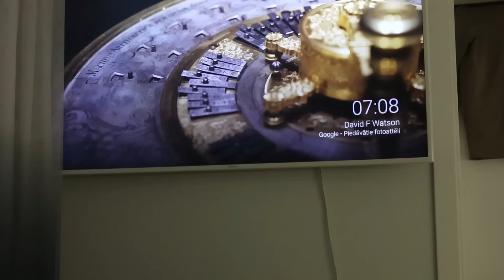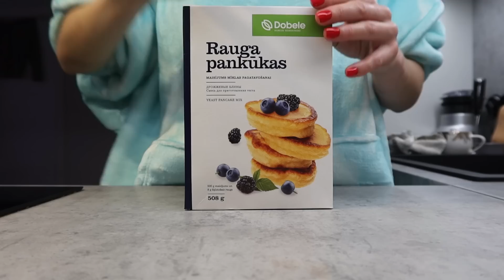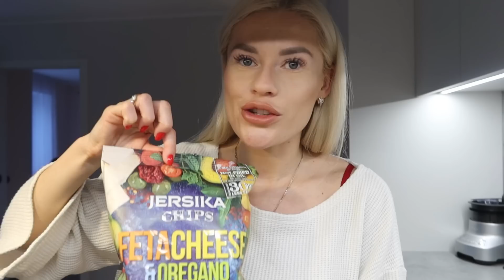VLOGMAS IR KLĀT. DEKORĒJAM UN ŠOPINGOJAM. VLOGMAS. DIENA 1 | ELĪNA ANDERSONE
VLOGMAS 2022 IR KLĀT 🎄🎄🎄

Atlaižu kods:
CBD eļļas
Izmanto kodu ELINA30 un saņem 30% atlaidi